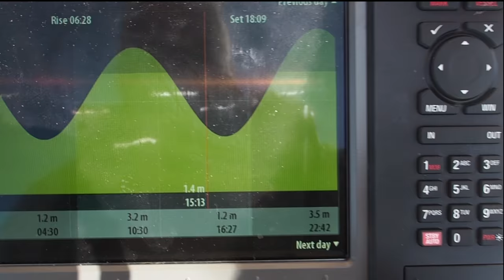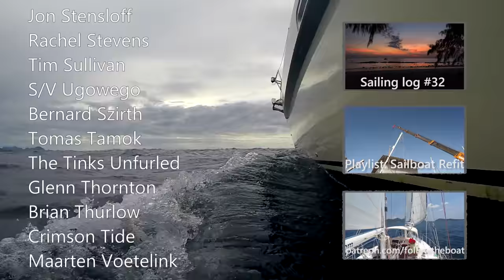SOLO SAILING AND HOW TO BECOME A CRUISER! EP 33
Go to 12:25 for the beginning of our chats about living the dream and becoming a liveaboard cruiser. This is part of our full vlog, so there is also quite a lot about Jamie solo sailing and the places he's visiting right now: sailing Thailand.

Jamie continues his solo sail while LIz is in the UK.

What makes people live the dream by becoming a liveaboard sailing around the world? In this episode we try to answer the question we are asked most, how to become a fulltime liveaboard cruiser.

OR SAY THANKS THROUGH THE RUM FUND!

The musicians in this vlog put out their stuff for free (like we do!) so please consider supporting them in any way you can!

00:08 Followtheboat theme tune - "Suddenly"  by Otis McDonald

01:25 “Free music, free beer” by Alex Beroza

05:09 “Daily Beetle” by Kevin Macleod

07:08 “Zen Valley” by Josh Kirsch

08: 47 “Pachabelly” by Huma Huma

28:29 “Dragon Flying” by Admiral Bob